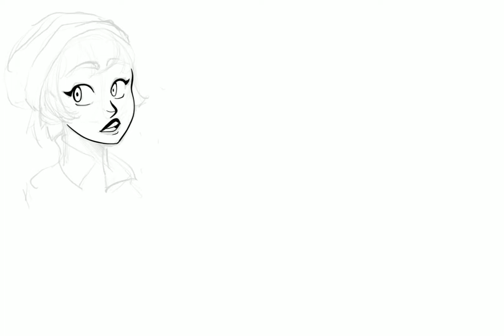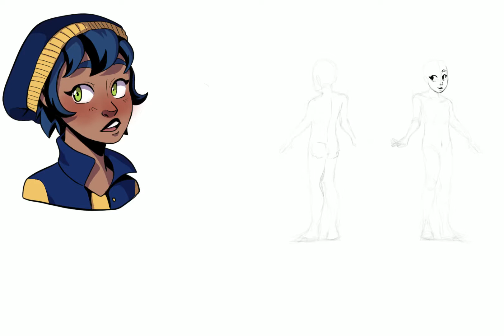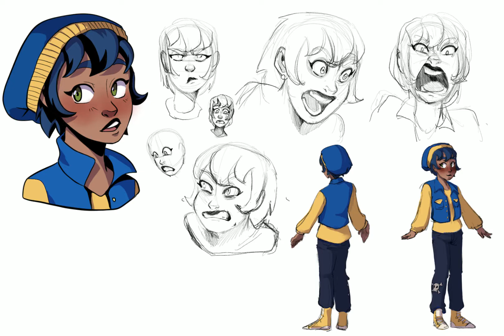The Amazing Spy Toni~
An old idea of Transgirl Tony Clark. I wanted to work the designs that still look like the character and aren't like... overly feminized (not that that's bad I just mean not creepy or anything. Realistic)

Full Image: